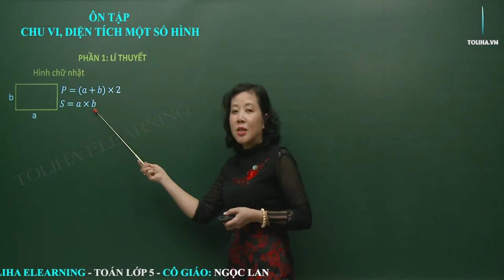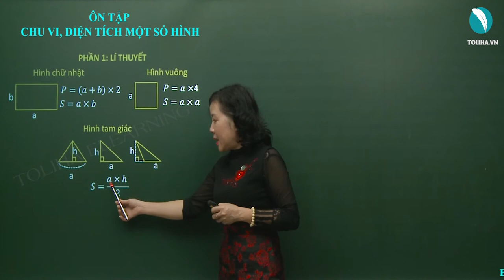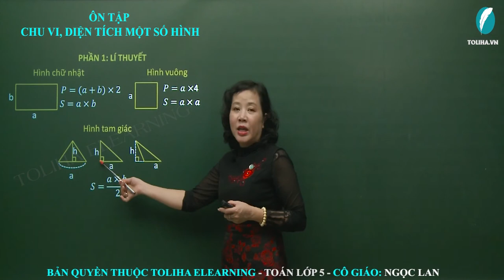Ôn Tập Về Tính Chu Vi, Diện Tích Một Số Hình - Toán Lớp 5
P = (a + b) x 2
S = a x b
Hình vuông
P = a x 4
S = a x a
Hình tam giác
S = a x h : 2
Hình bình hành
S = a x h
Hình thang
S = (a + b) x h : 2
Hình thoi
S = m x n : 2
Hình tròn
C = r x 2 x 3,14
S = r x r x 3,14
ÔN TẬP VỀ TÍNH CHU VI, DIỆN TÍCH MỘT SỐ HÌNH